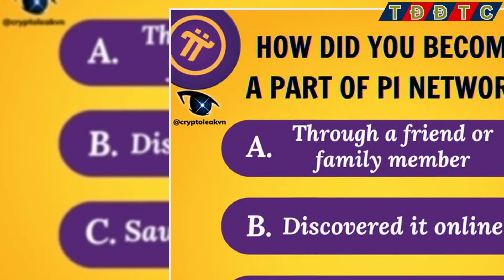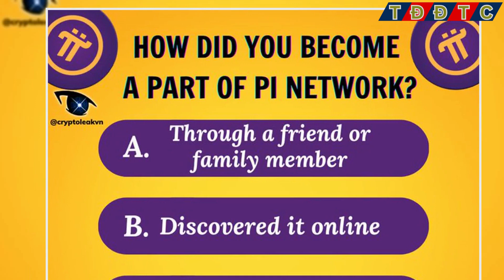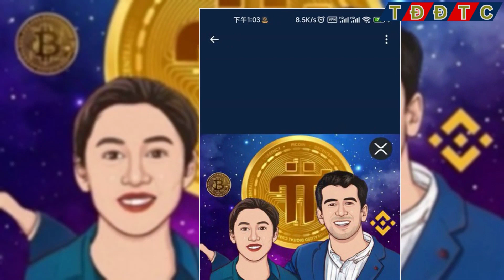PI NETWORK: Hướng Tới Nền Kinh Tế Toàn Cầu Kỷ Nguyên Web 3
👉Link bài viết:
👉Kênh thaydoidethanhcong cập nhật: PI NETWORK: Hướng Tới Nền Kinh Tế Toàn Cầu Kỷ Nguyên Web 3
Trong những năm gần đây, thế giới đã chứng kiến ​​những tiến bộ nhanh chóng về công nghệ blockchain và tiền điện tử. Một trong những thay đổi quan trọng nhất là hướng tới kỷ nguyên Web3, nơi công nghệ chuỗi khối và tiền điện tử đóng vai trò là nền tảng cho nền kinh tế toàn cầu mới. Trong bối cảnh này, Pi Coin nổi lên như một người chơi chính có tiềm năng định hình lại mô hình kinh tế toàn cầu hiện tại.

Pi Coin là một loại tiền điện tử có tính năng đặc biệt. Không giống như nhiều loại tiền kỹ thuật số khác phụ thuộc vào việc khai thác bằng phần cứng đắt tiền, Pi Coin cho phép sử dụng thông qua ứng dụng di động. Khái niệm này cho phép nhiều người hơn tham gia vào thế giới tiền điện tử mà không bị ràng buộc về phần cứng. Tính độc đáo này là yếu tố chính giúp Pi

Pi Coin cũng được thiết kế để có chính sách tiền tệ bền vững và ổn định giá trị. Điều này có nghĩa là Pi Coin không chỉ có thể được sử dụng để đầu cơ mà còn là phương tiện thanh toán đáng tin cậy trong các giao dịch kinh tế hàng ngày khác nhau. Tính bảo mật và tính minh bạch của chuỗi khối Pi Coin cũng là lý do chính khiến nó có thể trở thành nền tảng vững chắc cho nền kinh tế toàn cầu mới.

1. Mạng Pi làm cổng vào Web3
Web3 là thuật ngữ dùng để mô tả sự phát triển của Internet hướng tới các nền tảng phi tập trung dựa trên công nghệ blockchain. Pi Network đóng vai trò là cửa ngõ dẫn đến kỷ nguyên Web3 này bằng cách kết nối người dùng internet với thế giới tiền điện tử. Ứng dụng di động Pi Network cho phép hàng triệu người trên toàn thế giới dễ dàng truy cập và sử dụng tiền điện tử mà không cần kiến ​​thức kỹ thuật chuyên sâu.

Hơn nữa, Pi Network là một hệ sinh thái toàn diện và bền vững. Bằng cách bao gồm những người dùng từ nhiều tầng lớp xã hội khác nhau, Pi Network góp phần vào sự bền vững của một Web3 toàn diện và công bằng .

2. Vai trò của Pi Coin trong nền kinh tế toàn cầu mới
Pi Coin nắm giữ tiềm năng to lớn trong việc định hình nền kinh tế toàn cầu mới. Là một phương tiện thanh toán có thể sử dụng trong các giao dịch kinh tế khác nhau, Pi Coin có thể tạo điều kiện thuận lợi cho thương mại quốc tế và kinh doanh xuyên biên giới. Nó mở ra cánh cửa cho người dùng trên toàn thế giới tham gia vào nền kinh tế toàn cầu theo những cách chưa từng có.

Ví dụ về ứng dụng của Pi Coin trong nền kinh tế toàn cầu mới bao gồm thanh toán cho các dịch vụ trực tuyến, thương mại quốc tế, hợp đồng thông minh và các giao dịch tài chính khác nhau. Khả năng gửi tiền nhanh chóng và giá cả phải chăng xuyên biên giới quốc tế mà không cần qua trung gian ngân hàng truyền thống là một trong những lợi thế đáng kể mà Pi Coin mang lại.

3. Tương lai của Pi Coin và Pi Network

Tương lai của Pi Coin và Pi Network có vẻ rất hứa hẹn. Đội ngũ nòng cốt đằng sau dự án này làm việc không mệt mỏi để liên tục phát triển hệ sinh thái Pi Network và nâng cao tiện ích của Pi Coin. Với sự phát triển nhanh chóng của cộng đồng và việc áp dụng ngày càng mở rộng, Pi Coin có thể trở thành một trong những loại tiền kỹ thuật số phù hợp nhất trong kỷ nguyên Web3 và nền kinh tế toàn cầu mới.

Pi Coin đại diện cho nền tảng tiềm năng cho một nền kinh tế toàn cầu mới trong kỷ nguyên Web3. Với tính độc đáo là một loại tiền kỹ thuật số ổn định, dễ tiếp cận được hỗ trợ bởi một hệ sinh thái toàn diện, Pi Coin có khả năng cách mạng hóa cách chúng ta tham gia vào nền kinh tế toàn cầu. Với việc tập trung vào phát triển hệ sinh thái và tăng cường áp dụng, tương lai của Pi Coin rất tươi sáng và đây có thể là một bước quan trọng hướng tới kỷ nguyên Web3 công bằng và phi tập trung hơn .

Hiện tại pi vẫn chưa lên sàn giao dịch nên mọi người khai thác bằng cách kích tia sét mỗi ngày, hạn chế mua bán pi ở các sàn giao dịch chợ đen tránh mất tiền oan. Chúc mọi người nhiều niềm vui trong cuộc sống, chúc cộng đồng pi network ngày càng phát triển và thành công.